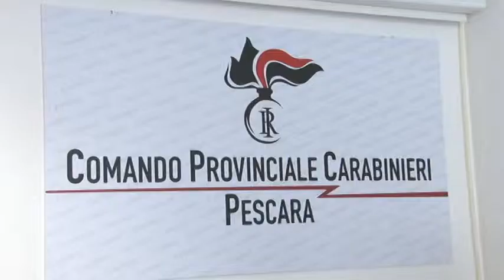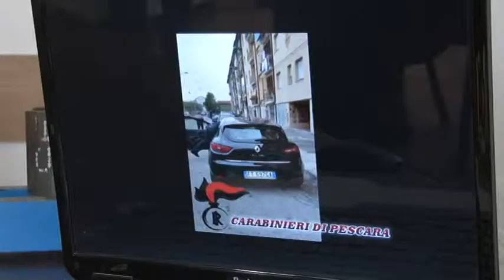Vivevano nel lusso spacciando cocaina. Tre arresti dei Cc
Tre persone di etnia Roma sono state arrestate dai carabinieri di Pescara per spaccio di droga. Con i soldi ricavati dalla vendita degli stupefacenti avevano arredato in gran lusso la loro casa popolare